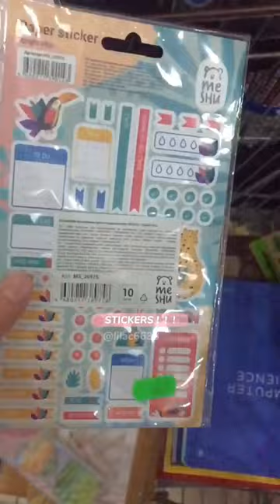I'm buying a concierge♥